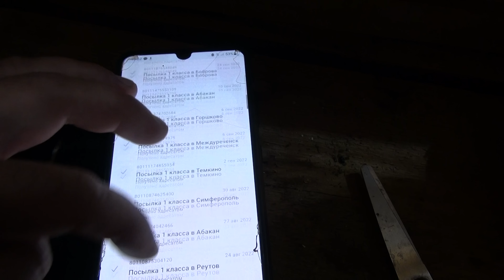Попугаи, овечки, куры, львинка. Плов.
Жизнь в Сибири.